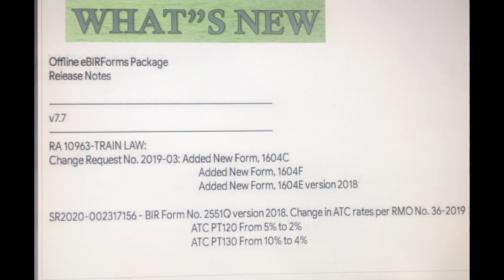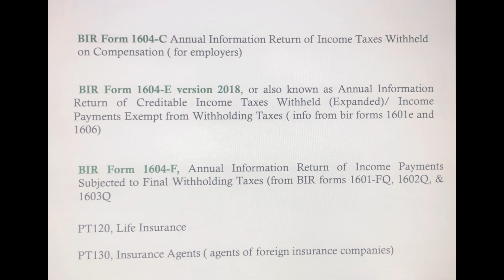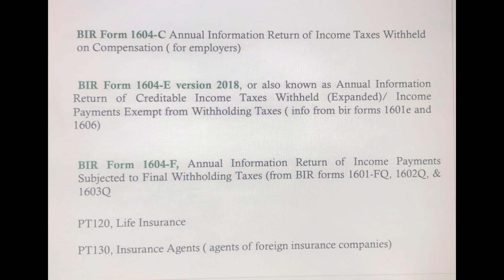e-BIR Forms Version 7.7 now available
Link to download version 7.7